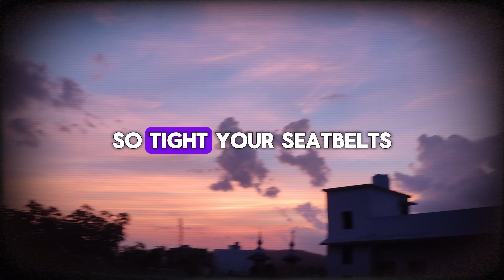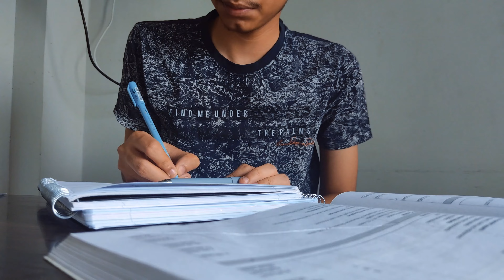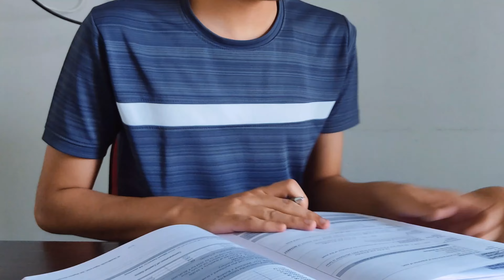💻A Day in Life of CA INTER student📚🔥 | Chasing Dreams ep.2 | CA Study Vlog📝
Hey amazing people's!!🦸🏻‍♂️

I hope you all are fine and doing good❣️

 ⚠️Watch this video in 480p for better quality⚠️

🔗Let's get more connected:-
➙LinkedIn : Abi Maaz Alam

I have used quite a lot of music's from this channel. So, do checkout his channel for amazing music🎶